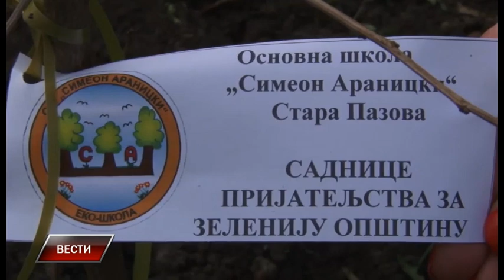Vesti 6 2 2018